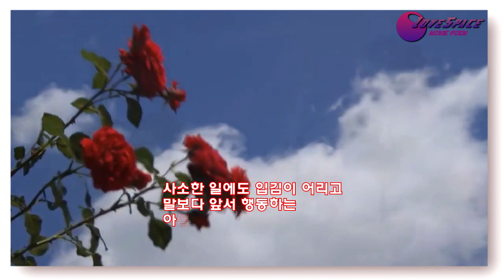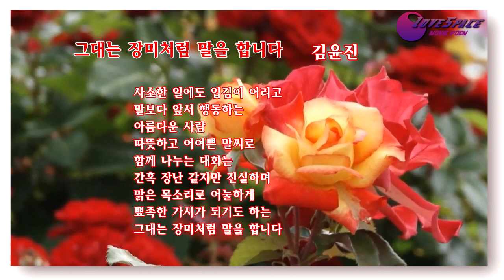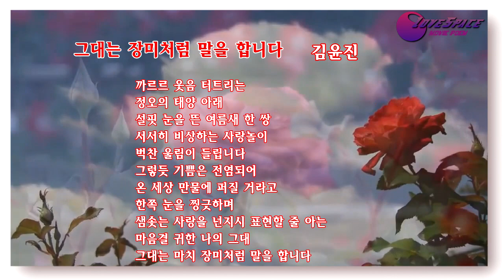그대는 장미처럼 말을 합니다